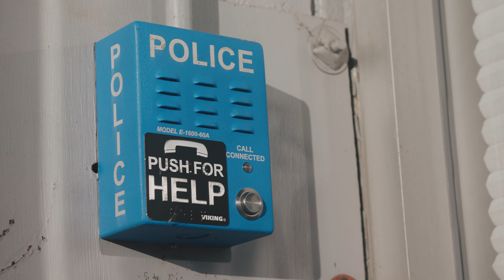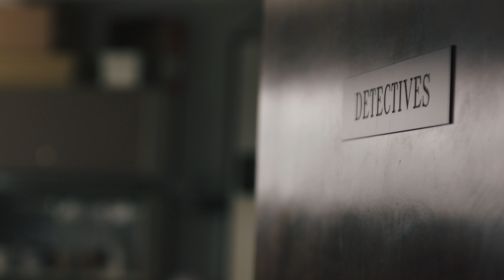Police Station Tour - Spanish